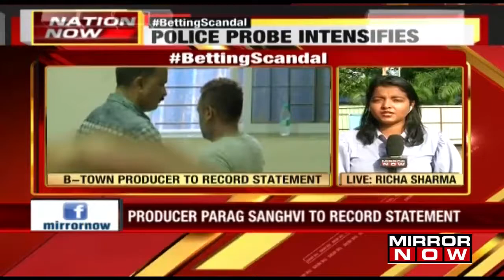IPL Betting Case: Producer Parag Sanghvi To Record Statement